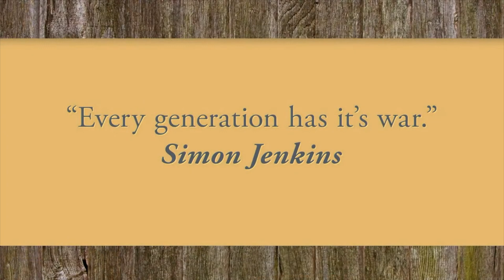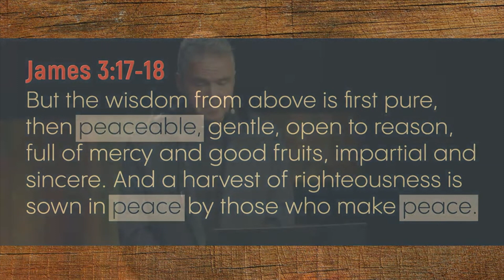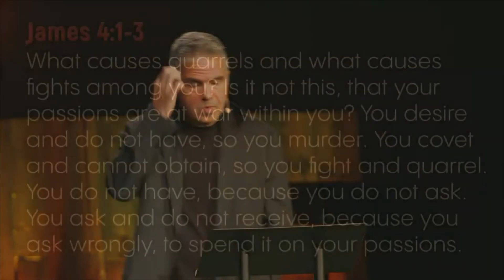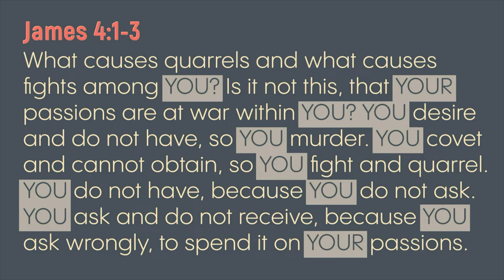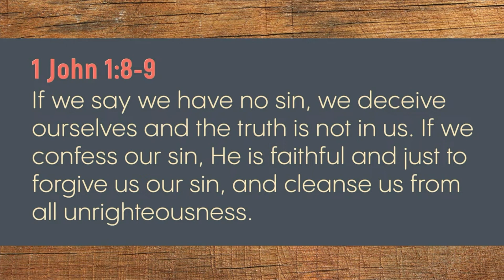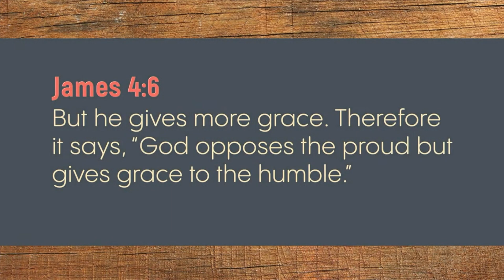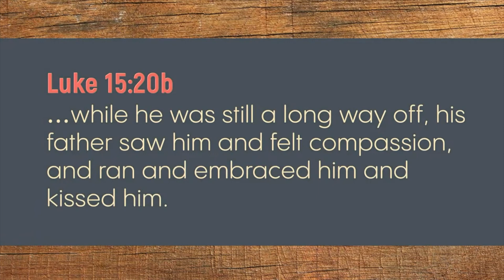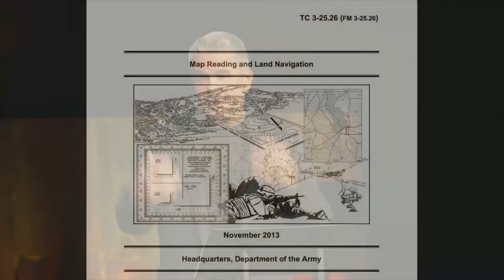11.10.24 Sermon with Steve Pink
We continue in our series through the book of James with Steve Pink!